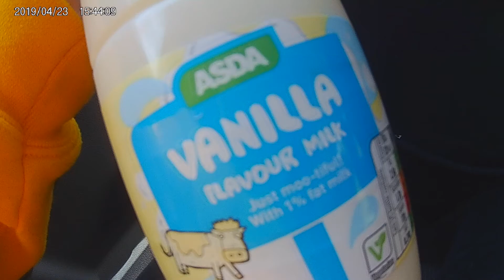Views on route from Peebles to Galashiels.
Just really trying out something new here so not great but hopefully I'll get the hang of things. Drop some comments and let me know what you think.

music credit-

Radar Detector- Darwin Deez